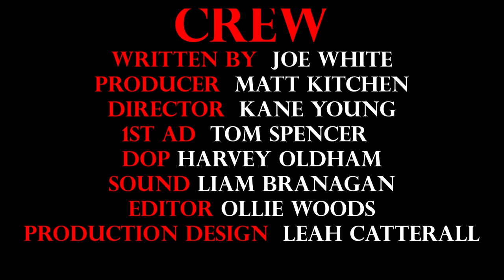AWAKE | Short Film (2021)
Awake is a short film produced in the winter of 2021, in which Brian, a once chipper guy, is at an extreme low point in his life after the loss of his mother - as he goes through the five painful stages of grief, his forever doting partner is there by his
side in spite of the challenge that this provides...

Music featured:

"Awake (Theme)" by Gareth Edwards

CAST

Liam Scholes as Brian
Izzy Roberts as Mary
Phoebe Garner as Diane
Ollie Woods as Karl

CREW

Cinematographer: Harvey Oldham
1st Assistant Director: Tom Spencer
Boom Operator: Liam Branagan
Production Designer: Leah Catterall

Edited by Ollie Woods
Written by Joseph White
Produced by Matt Kitchen
Directed by Kane Young